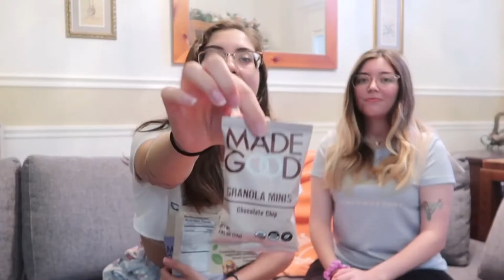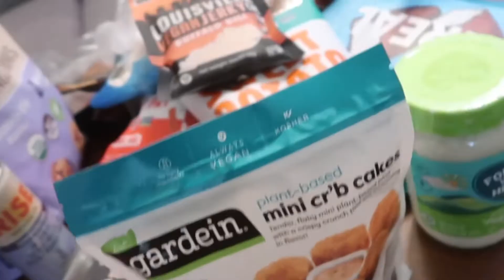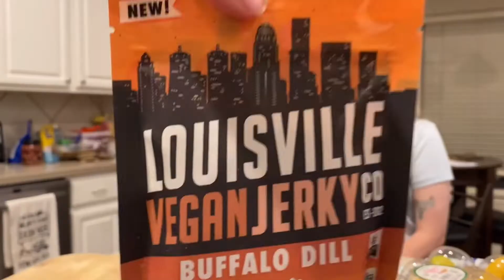Trying Vegan Snacks + BFF Questions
Hello everybody! Join us this week as we munch on some yummy, and not so yummy, vegan snacks. Let me know if you have any video suggestions while I'm still in Houston.
Georgia :)